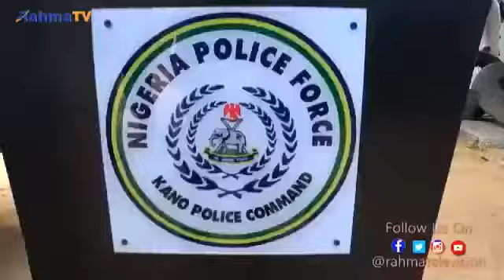AN KAMA BARAWON YARA